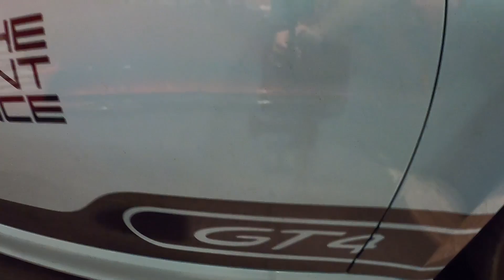Porsche Cayman GT4 @ Pavilion !